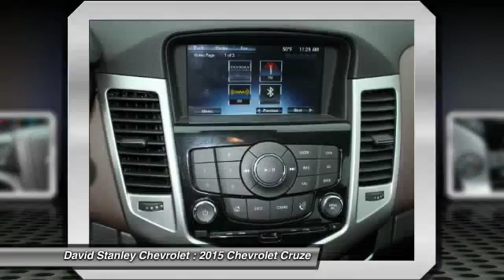2015 Chevrolet Cruze Oklahoma City OK P25092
2015 Chevrolet Cruze 2LT